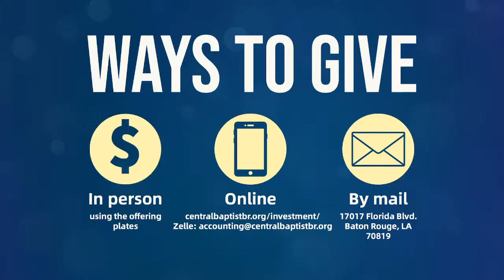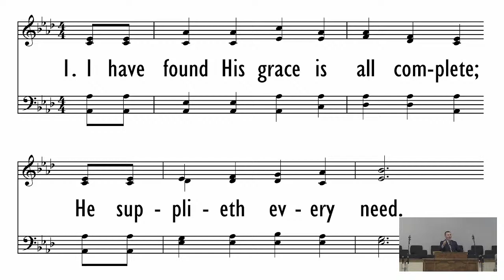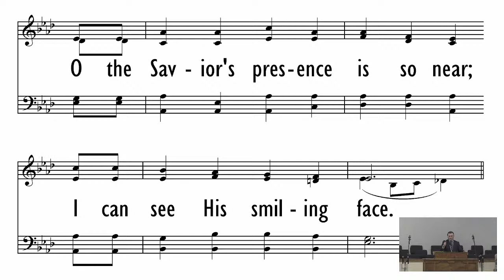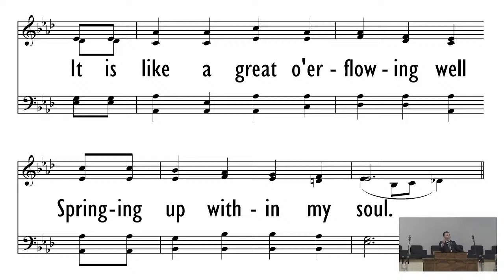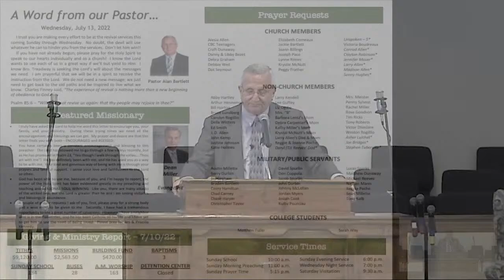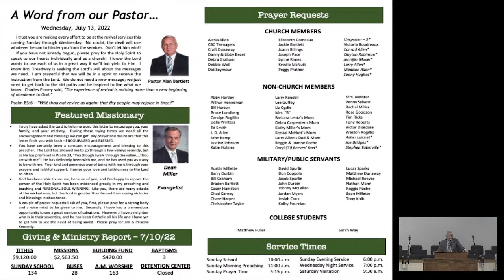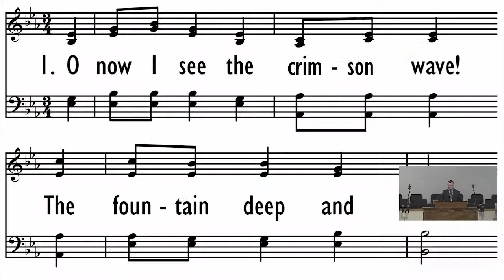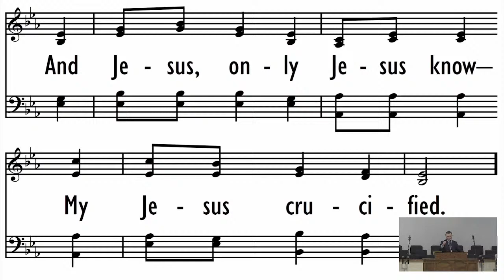Wednesday Evening Worship - 7/13/2022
- Pastor Alan Bartlett